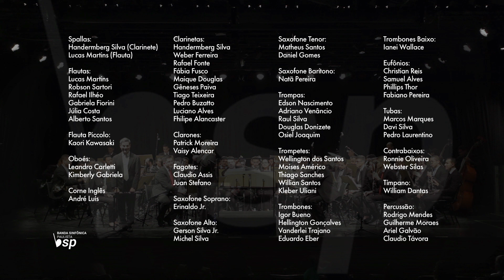BSP - Banda Sinfônica Paulista - Renato Kimachi (Flautista Solista)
A Banda Sinfônica Paulista, sob a regência da maestrina Mônica Giardini e o solista Renato Kimachi realizaram a estreia mundial "Concertino para Flauta N2" do compositor Edson Beltrami no concerto sinfônico 2018, realizado no dia 18 de agosto, no Teatro Fábrica de Cultura Parque Belém - Belenzinho - São Paulo.

Gravado ao Vivo
Produção Audiovisual: Estúdio 185